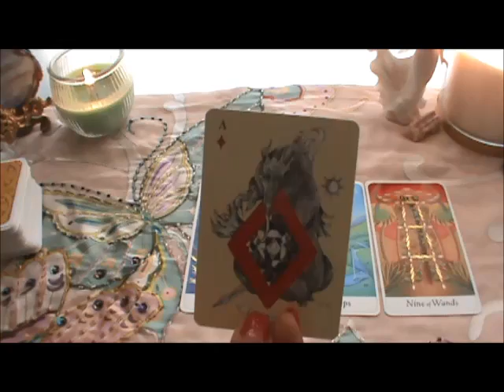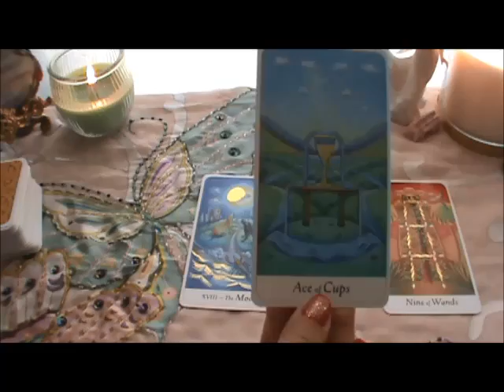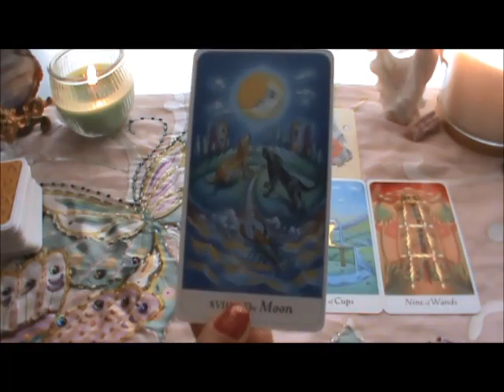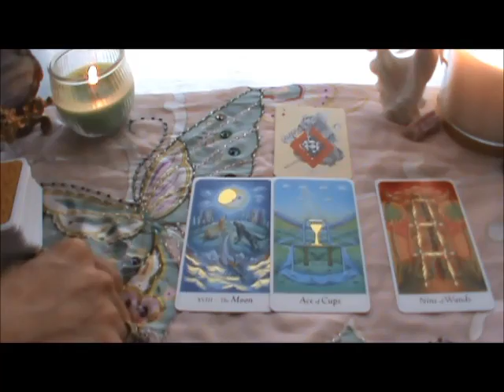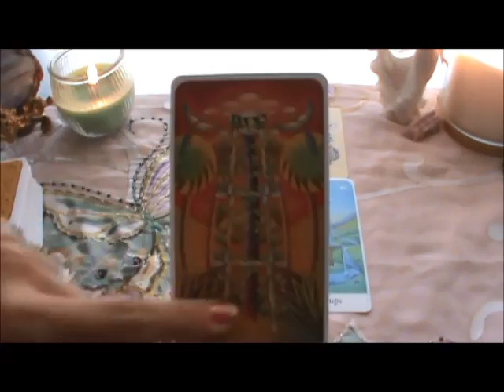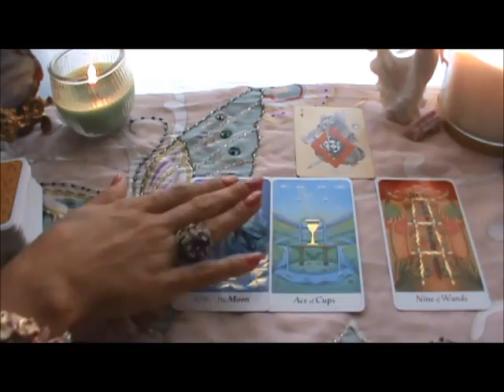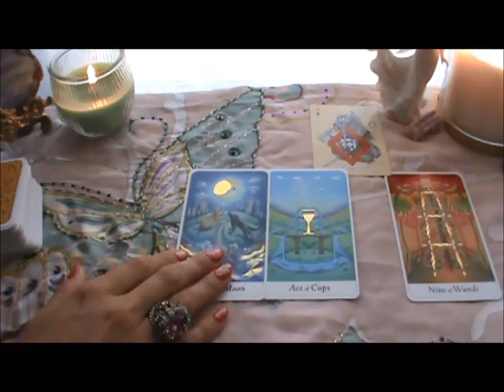Daily Tarot Oracle Reading July 1, 2014